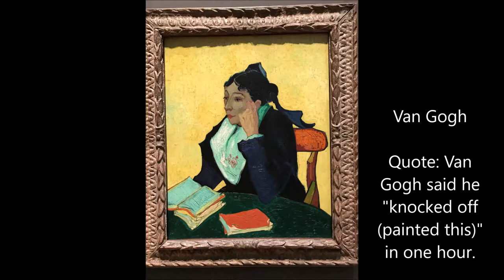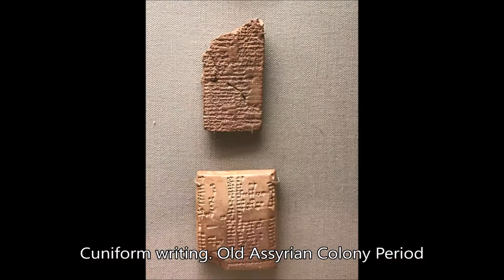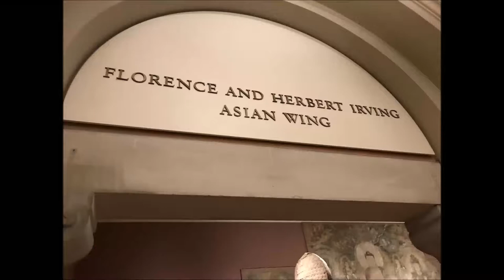NYC Metropolitan Museum of Art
Song used is "All for U" by RJD2

A video of the pictures I took when I visited the Metropolitan Museum of Art in New York City.